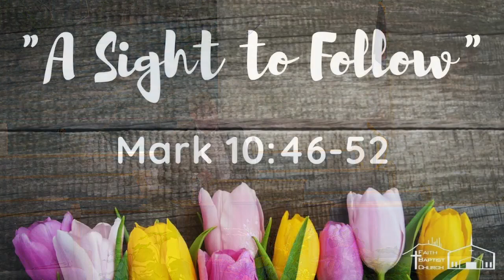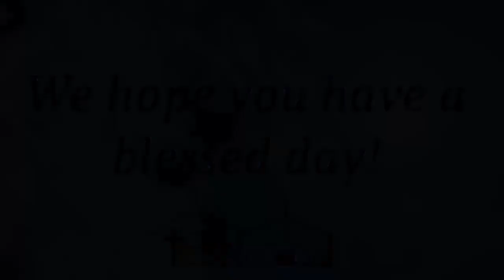Sun AM Apr 3 2022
A Sight to Follow
Mark 10:46-52